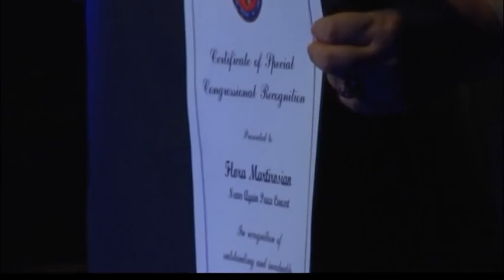NEVER AGAIN - Artists for Peace - FMS Media - Promo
UNIVERSAL CITY, Calif. — An eclectic mix of musical talent assembled by the Artists for Peace and FMS Media, participated in the Never Again Peace Concert at the Gibson Amphitheatre November 1, honoring Stevie Wonder for his efforts to promote world peace.

The lineup included: Chaka Khan, Eric Benet, Malina Moye, Pras Michel, Bobby Brown, Lalah Hathaway and Armenian artist Flora Martirosian, founder of Artists for Peace. The organization has produced a series of concerts this year commemorating the 96th anniversary of the Armenian Genocide, hence the theme "Never Again."